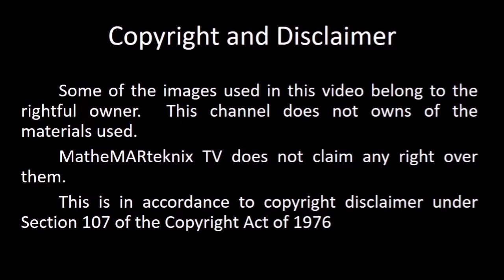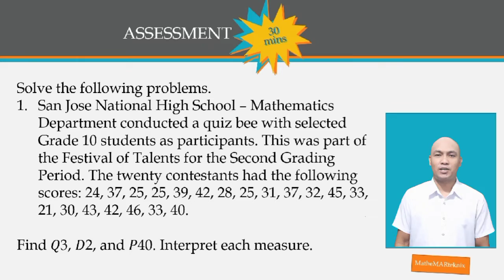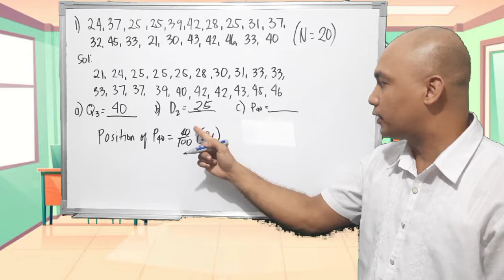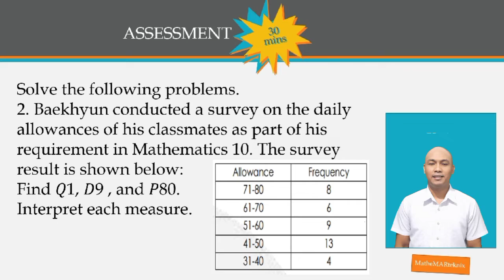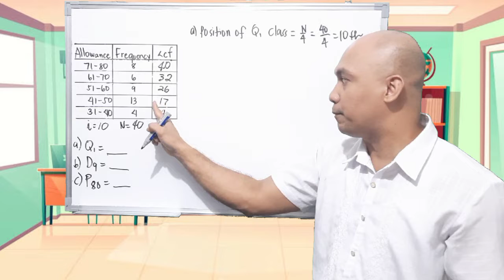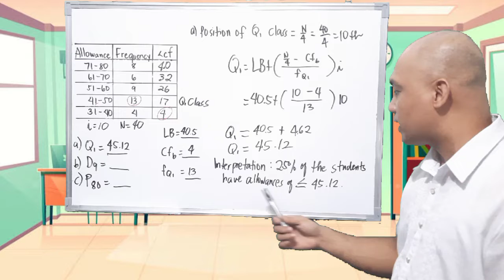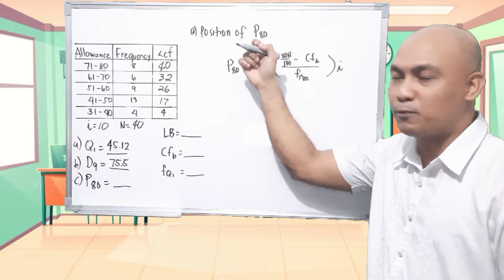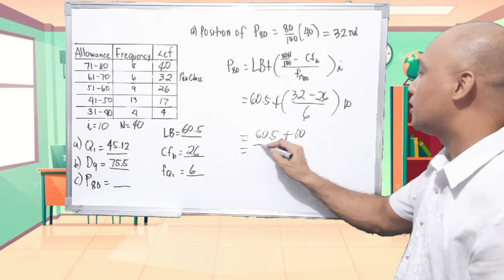PROBLEMS INVOLVING MEASURES OF POSITION MATH 10 QUARTER 4 WEEK 4 ASSESSMENT | MatheMARteknixTV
PROBLEMS INVOLVING MEASURES OF POSITION MATH 10 QUARTER 4 WEEK 4 ASSESSMENT

In this video, you will learn how to interpret measures of positions of ungrouped and grouped data.